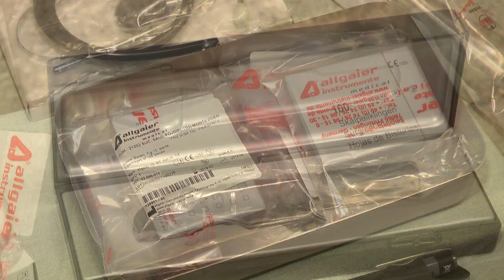Psic Silvia Balladares 10/05/2019